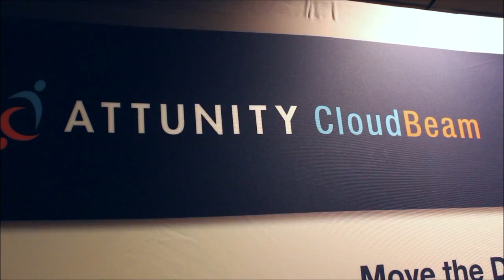Terry Hanold, AWS | AWS Re:Invent 2013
Terry Hanold, AWS, at AWS Re:Invent 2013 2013 with John Furrier and Dave Vellante

Amazon maintains a dominant position in both online retail and cloud computing, opposite ends of the e-commerce spectrum that have very little in common besides the delicate balance between buyers and sellers. Terry Hanold, the vice president of cloud commerce for AWS, dropped by theCUBE at re:Invent 2013 to walk us through the ins and outs of public cloud trading.

The AWS Marketplace, one of Hanold's main areas of responsibility, enables technologists to address the IT needs of their users while helping partners boost the bottom line, he says. By making software more accessible and affordable to customers, he explains, the Marketplace empowers vendors to reach new clients, avoid months-long software license negotiations and accelerate time-to-value.

Despite these benefits, some traditional ISVs remain skeptical about offering their solutions on a pay-as-a-you-go basis. Amazon is not looking to impose its business model on partners, Hanold stresses, but it is working on new pricing options that will hopefully make the transition smoother for those clinging to the old way of doing things.

"We firmly believe at AWS that if you lower costs and make things easier, in the long run, you will have more customers, have a better business, and have customers doing more than if you put friction in it and try to scrape every last penny off the table," Hanold tells theCUBE hosts John Furrier and Dave Vellante.

Cloud services free up resources for innovation, driving increased business value that trickles down to providers. Hanold has witnessed this affect firsthand: "We screw up at Amazon with surprising regularity," he details, explaining that the low cost of failure enables his firm to learn from its mistakes and "innovate faster than any company I've ever been with."

Watch the interview for more exclusive insight into the inner workings of the AWS Marketplace and the important differences between selling material goods and providing software in the cloud.